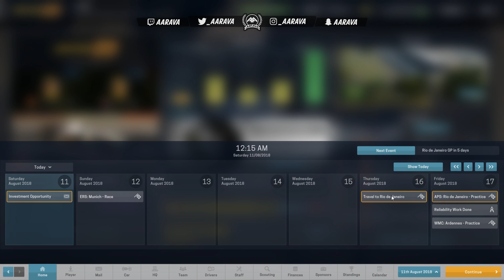BATTLE FOR 3RD IN THE CONSTRUCTORS - Motorsport Manager PC Career S3 PART 6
Motorsport Manger PC FULL GAME Gameplay Career S3 Part 5
Road to F1 of Motorsport Manager!

●►FAQs:
Intro Song? Ongoing Thing
Favourite F1 Team? Mclaren (Whatever team JB is at :P)
Favourite Driver? Button